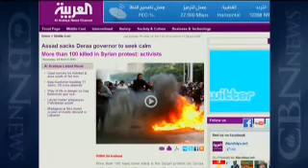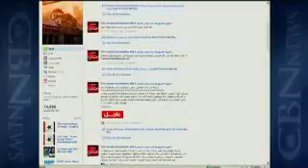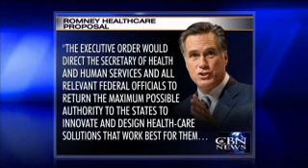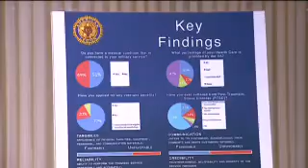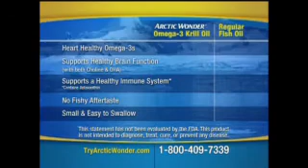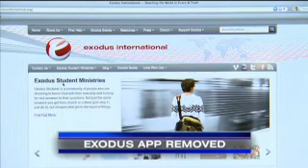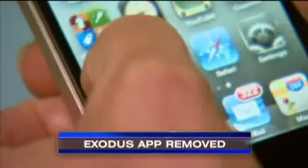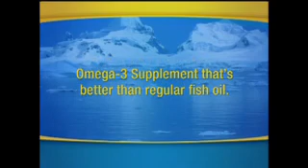CBN NewsWatch: March 24, 2011 - CBN.com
On Thursday's CBN Newswatch with Lee Webb and Wendy Griffith: Israel's prime minister reacts to the Jerusalem terrorist bombing, violent attacks against protestors in Syria, how Republicans are already fighting for the 2012 presidential vote, and more... The Christian Broadcasting Network CBN